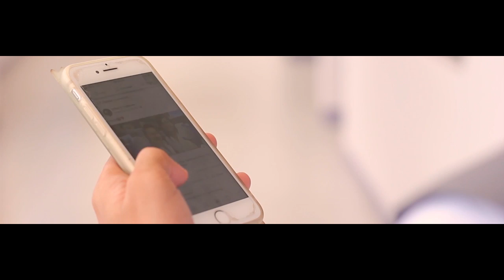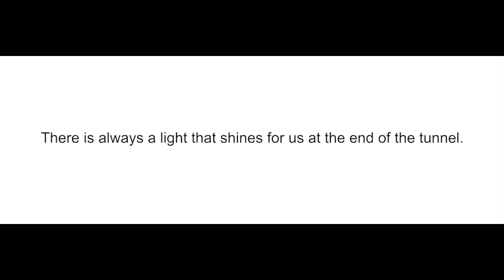"SIKWAY" (2019) | SHORT FILM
A girl who committed suicide who left her friends miserably.

Chynna Beatrice Parreño as Chynna
Nherwyne Jude Yusoya as Azi
Clarence Rolo-os as Claui
Kyrie Ferrer as Madonna

Directors: Thea Jonieben Salvador & Ivana Vinson
Screenwriters: Thea Jonieben Salvador & Ivana Vinson
Cinematographers: Rhailey Mascuñana, Lily Ernestine Tomesa & Caryl Joyce Andarza